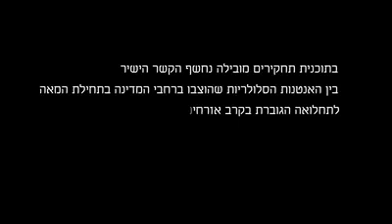מאבק באנטנות הסלולריות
סרטון של מטה המאבק כנגד האנטנות הסלולריות ברכס הכרמל